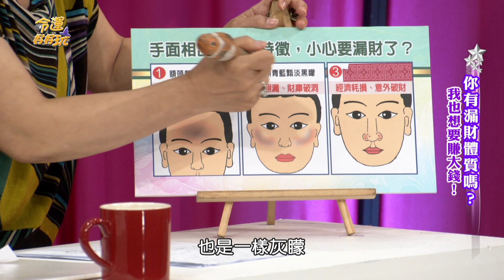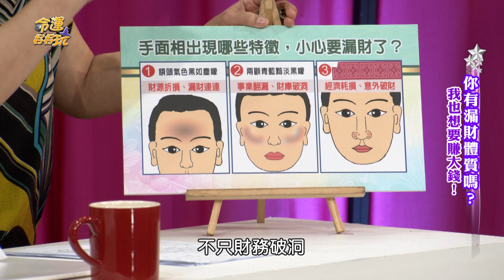【精華版】漏財遇小人徵兆 這面相破財衰很大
臉上的破財的徵兆在這邊！！！！
千萬要小心這面相容易遇到小人~
⭐️能吸引好男人的面相！
⭐最懂守財的命格！
⭐豪門夢碎爆婚變！老公死不肯簽字離婚！